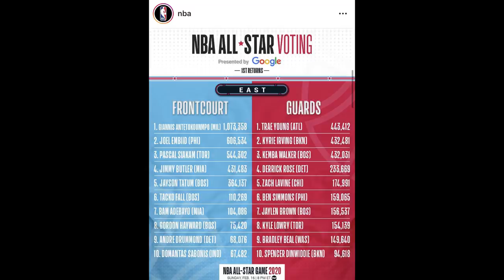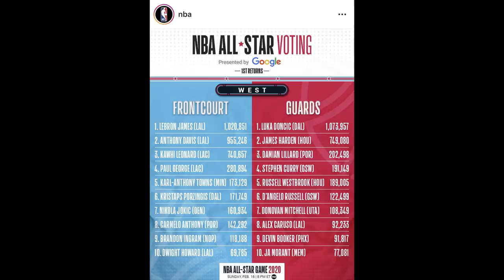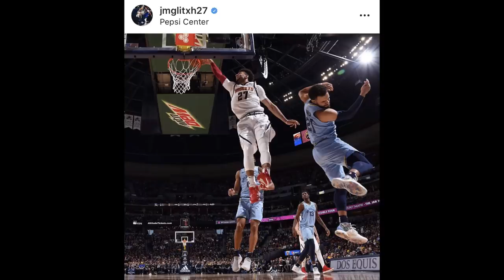Time Out #338: Luka Doncic Bisa Ngalahin King James untuk Jadi Kapten Wilayah Barat?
Membahas hasil voting NBA All-Star dari siapa yang akan menjadi kapten dan juga yang berpotensi menjadi all-star tahun ini.

Thumbnail photo via @LukaDoncic